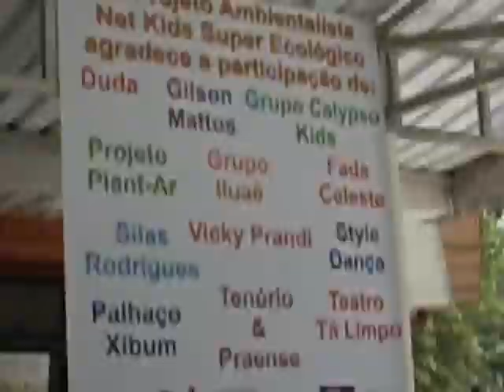Gabrielle Brandão realiza show ambiental no Parque do Carmo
A apresentadora Gabrielle Brandão de apenas 11 anos, realizou um grande show ambientalista, com a presença de vários convidados.